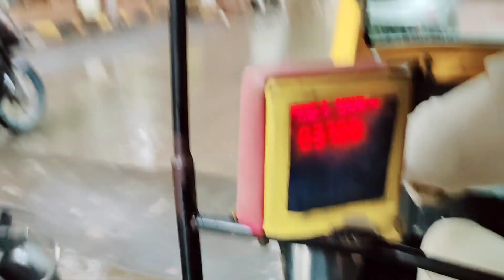देखों मैं किसे मिली ये कौन है थोड़ी ही देर में हमने अपना सारा बच्चपन जी लिया आप ने भी जिया होगा कभी 😊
अगर आप किसी खास { Friend } या बचपन के {Friends } मिलो तो सारा बच्चपन सामने आ जाता
है

indian vlogger